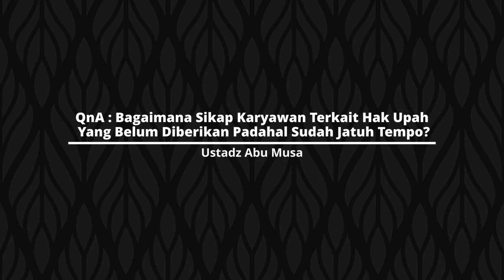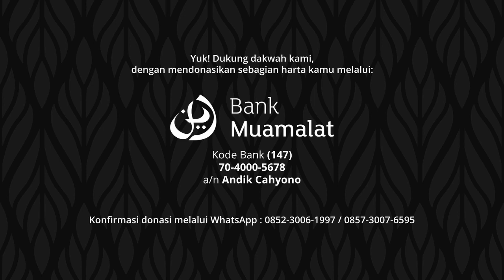Sikap Karyawan Terkait Upah Yang Belum Diberikan Padahal Sudah Jatuh Tempo - Ustadz Abu Musa | QnA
Kajian ini merupakan potongan video dari sesi tanya jawab di kajian berjudul "Al-Muqaddim & Al-Muakhir" yang diunggah pada 10 Dzulqo'dah 1442 H (19 Juni 2021 M). Simak kajian selengkapnya melalui tautan berikut

Yuk! Dukung dakwah kami, dengan mendonasikan sebagian harta kamu melalui:

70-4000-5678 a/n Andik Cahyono